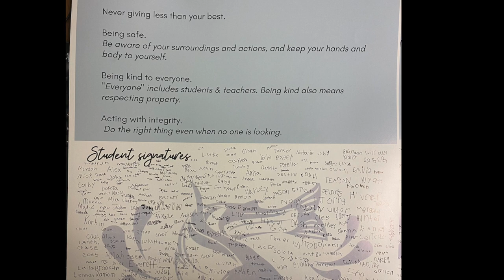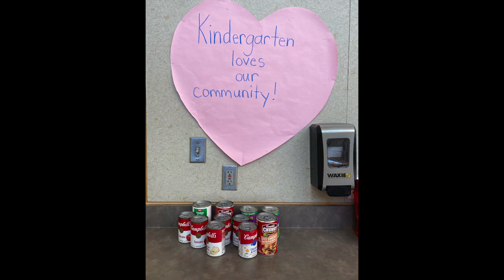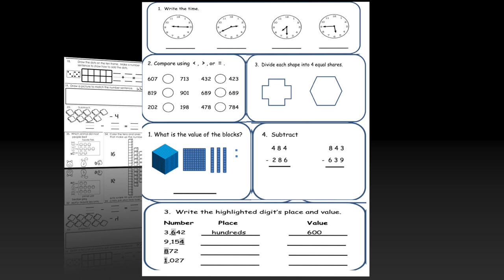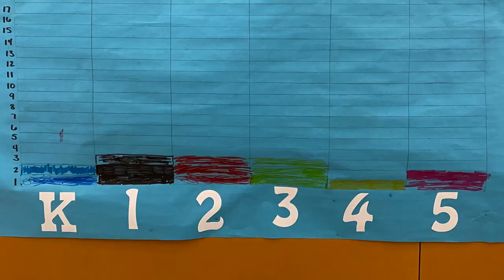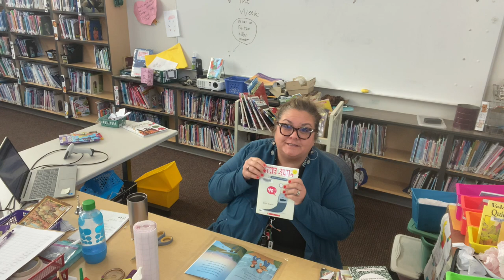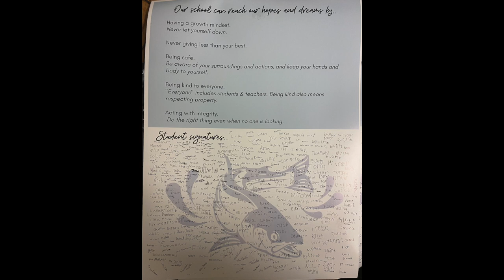23 Week 15 CRE Movie